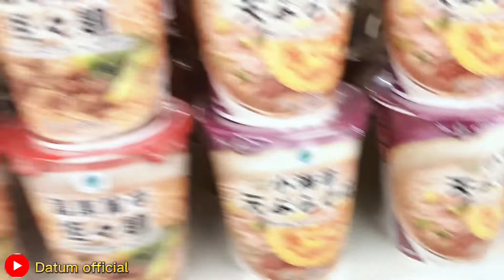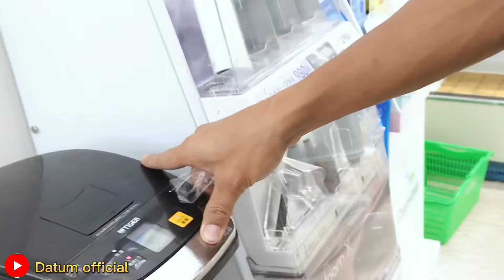SOSIAL EXPERIMENT SAYA BELANJA BENTO DI JEPANG TIDAK PAKE ALAS KAKI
Ok lur kali ini saya bikin vidio tengah malem karena lapar pengin beli bento saking laparnya lupa tidak Pake alas kaki
Tok simak vidio keseruan nya reaksi kasir dan orang Jepang ..saat melihat saya